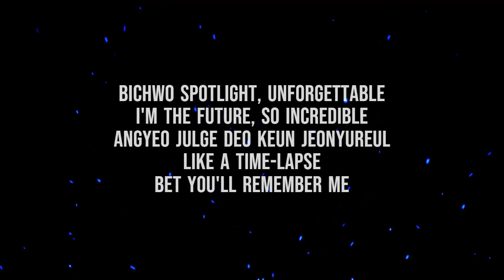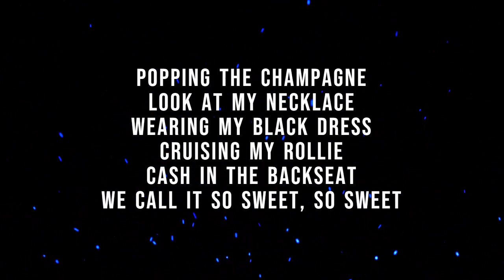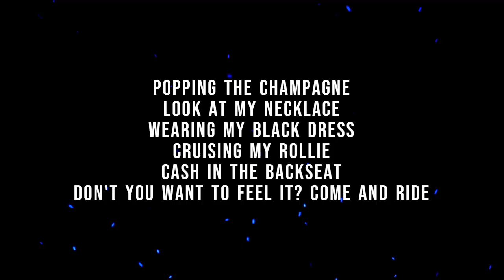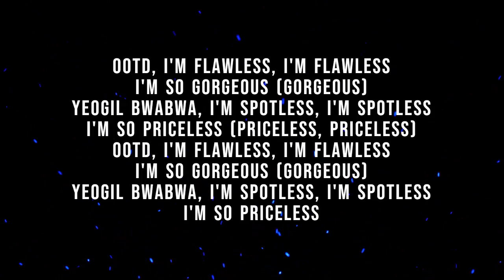Dreamcatcher - OOTD (Lyrics)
Dreamcatcher - OOTD
lyrics
[Intro: Dami]
OOTD, this my fashion
Shut up, no more questions

[Verse 1: Siyeon, SuA, Yoohyeon]
Bichwo spotlight, unforgettable
I'm the future, so incredible
Angyeo julge deo keun jeonyureul
Like a time-lapse
Bet you'll remember me
Catch up, it's a miracle
Complicated, it's a miracle
Revolution naui anmogi
Gonna catch your attention
Then wait 'til you know (Oh)

[Refrain: Handong, JiU, Gahyeon, Yoohyeon]
Rise, maeil bulkkochi teojyeo
So high (I am Venus, Nephthys, call me a goddess)
Dachi motal mankeum (I'm only doing better)
Shall we start this game?

[Pre-Chorus: JiU, SuA, Yoohyeon]
OOTD, this my fashion (Ready, action)
Don't you want to feel it? Come and ride

[Chorus: Handong, Siyeon]
Popping the champagne
Look at my necklace
Wearing my black dress
Cruising my rollie
Cash in the backseat
We call it so sweet, so sweet

[Verse 2: Dami]
Outta my, outta my, outta my
F*ck outta my way
Naui Red carpet, I'm another level
Ije an sumgillae looking for my life
Driving on the highway, drunken everyday
Eottae do you feel like a monster?

[Refrain: Yoohyeon, JiU, Handong, Gahyeon]

[Chorus: JiU, Dami, Siyeon]
Popping the champagne
Cruising my rollie
We call it so sweet, so sweet (Yeah)

[Bridge: Yoohyeon, Siyeon]
Celebrate, uriui chukje (Whoa-oh)
Elevate, boda deo nopge (Visualize)
Visualize, nareul deo pyohyeonhae
Hypnotize, jom deo eojireopge

[Chorus: Gahyeon, Handong, SuA]
Popping the champagne

[Outro: Dami, Yoohyeon, Siyeon, JiU]
OOTD, I'm flawless, I'm flawless
I'm so gorgeous (Gorgeous)
Yeogil bwabwa, I'm spotless, I'm spotless
I'm so priceless (Priceless, priceless)
I'm so priceless
[Spoken: JiU]
I'm so gorgeous